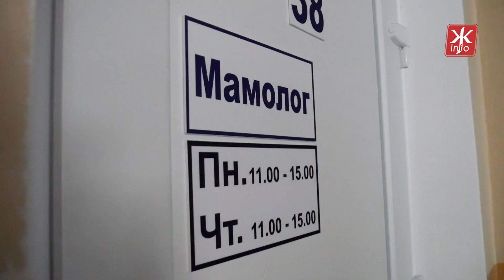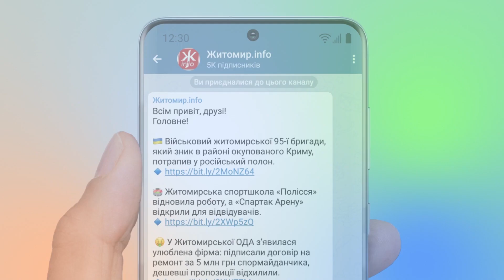У житомирську лікарню №1 придбають мамографічну систему за 9 млн - Житомир.info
Міська лікарня №1 планує придбати за бюджетні кошти цифрову мамографічну систему з функцією томосинтезу вартістю 9 млн грн, яка дозволить виявляти рак молочної залози на початковій стадії.